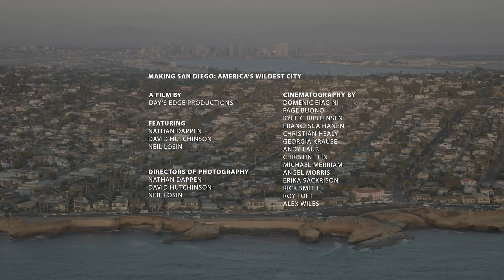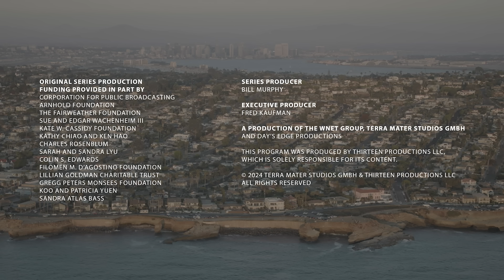Capturing San Diego: America's Wildest City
Go behind the scenes with filmmakers as they capture San Diego's incredible biodiversity.

“San Diego: America’s Wildest City“ premieres November 6, 2024, at 8|7c on PBS and YouTube.

Nature is a production of The WNET Group for PBS. Throughout its history, Nature has brought the natural world to millions of viewers. The PBS series has been consistently among the most-watched primetime series on public television.

In "San Diego: America's Wildest City," the creators take you behind the scenes of their ambitious two-year journey to capture the incredible biodiversity of this urban landscape. Despite the city's transformation by human development—dams, highways, and skyscrapers—the film reveals the resilience of wildlife in adapting to this new environment.